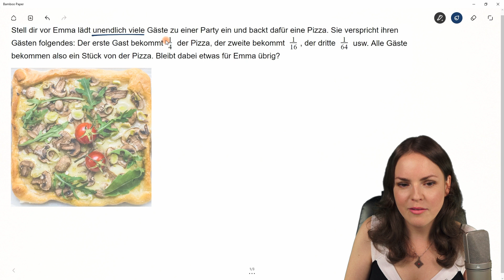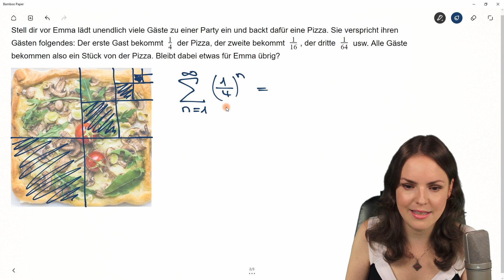Mathe RÄTSEL Pizza – geometrische Reihe, schwierige Mathe Rätsel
Schwierige Mathe Rätsel
In diesem Mathe Lernvideo erkläre ich (Susanne) wie man das Rätsel um die Pizza lösen kann. Es kommen unendlich viele Gäste und doch bleibt etwas von der Pizza übrig? Eine Anwendung der geometrischen Reihe hilft uns das Rätsel zu lösen. Mathematik einfach erklärt.

0:00 Einleitung – Das PIZZA Rätsel
1:18 Aufteilung der Pizza
3:40 Summenzeichen aufstellen
6:35 Bis zum nächsten Video :)

Adresse für geschäftliche Anfragen und Fanpost:
Susanne Scherer
Gaustraße 8, F32
67655 Kaiserslautern

Päckchen und Pakete bitte direkt an die DHL Packstation senden:
Susanne Scherer
Packstation 179
67655 Kaiserslautern